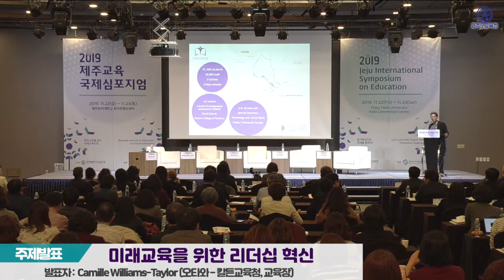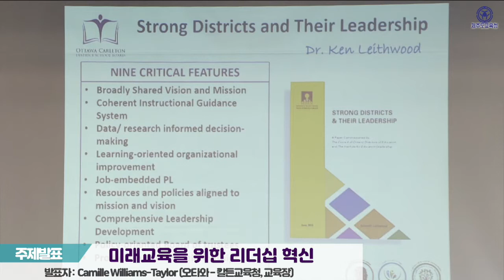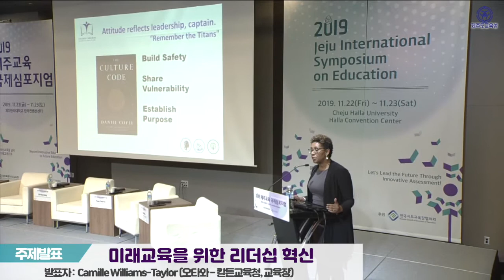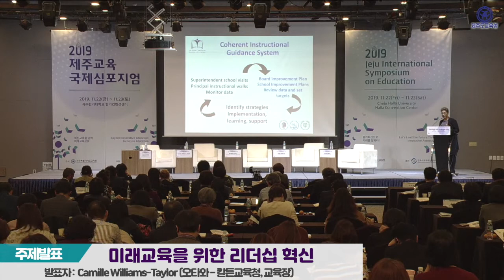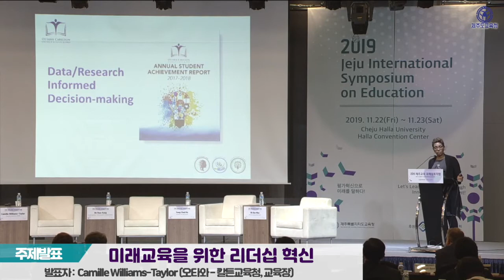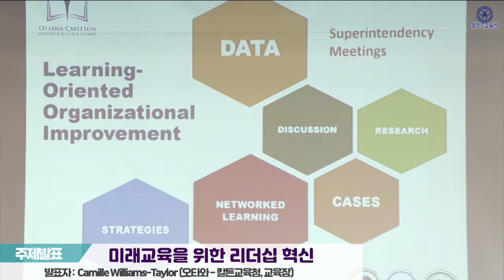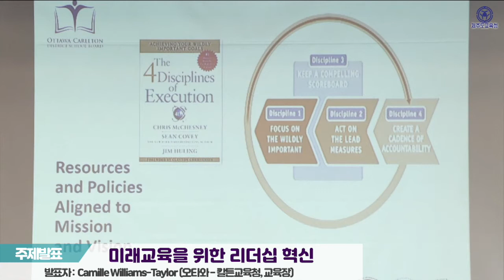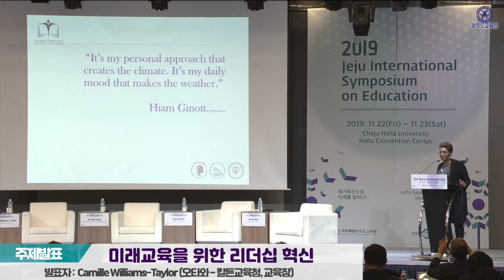"미래교육을 위한 리더십 혁신" - Camille Williams-Taylor (오타와 - 칼튼교육청 교육장 )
-2019 제주교육 국제심포지엄-
주제발표 : 미래교육을 위한 리더십 혁신
발표자 : Camille Williams-Taylor (오타와-칼튼교육청, 교육장)
일시 : 2019년 11월 22일(금) ~ 11월 23일(토)
장소 : 제주한라대학교 한라컨벤션센터